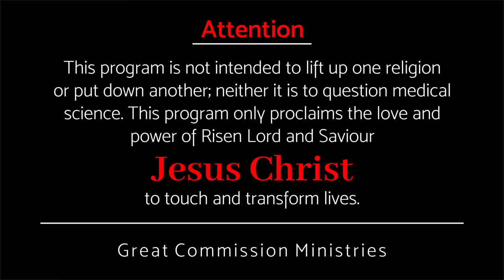സ്വന്തക്കാർ തള്ളിക്കളയുമ്പോൾ ഇനി കൂടെ ആർ? || Pr Binoy Jose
Rejected by own people, Who else with you?
സ്വന്തക്കാർ തള്ളിക്കളയുമ്പോൾ ഇനി കൂടെ ആർ?

Adverse conditions will be turned into favourable ….
പ്രതികൂല സാഹചര്യങ്ങൾ അനുകൂലമായി മാറും .